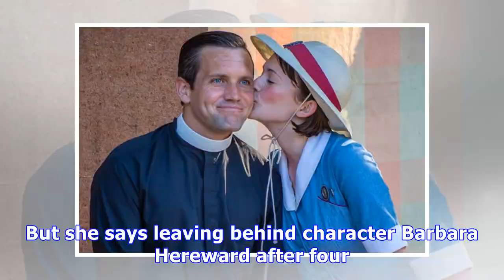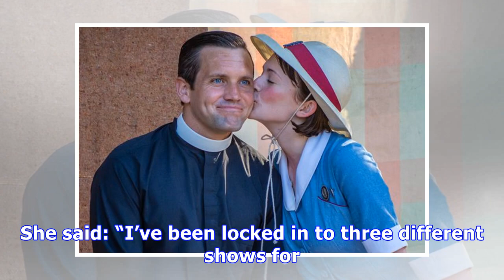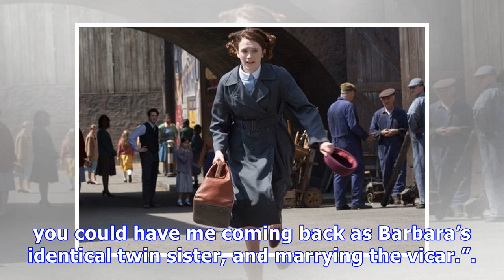Why Call The Midwife star decided to quit as character's dramatic death airs